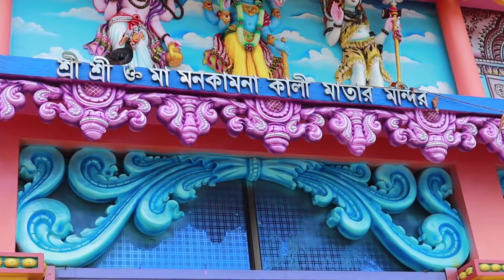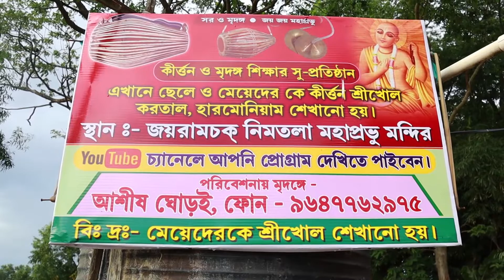দ্বিতীয় তারাপীঠ পাঁশকুড়া | 2nd tarapith temple | panskura | travel with Subir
It's a mahashatipeeth adjacent to mahasmashan in Birbhoom District near city / Ralway station of Rampurhat in state of west Bengal in India. The place is famous for it's tantrik rituals and worship of Maa Kali/ Tara. The main priest was Late sri Bamdeo whose temple is within this temple coplex said to be have direct darshan of Maa.

Time Stamps :
0:00 Intro
0:23 Location
1:40 Route
5:12 Another Temple
9:22 Thank You
How to Reach:
By Train: Howrah to Panskura by train. Panskura to Khukurdaha Kalibazar by bus. Khukurdaha Kalibazar to Chack Gopal (Second Tarapith Temple)   by toto.

By Road: Howrah to Khukurdaha Kalibazar by bus (Howrah to Ghatal Bus). Khukurdaha Kalibazar to Chack Gopal (Second Tarapith Temple) by toto.

Hi! I’m Subir. On my channel, Travel Vlogger Subir you will find various vlogs and Photography related contents. I love sharing Travel Vlogs, Pre-Wedding Videos and Photography with you guys.

2nd tarapith temple | panskura | new tarapith mandir |

Sri Sri maa manokamana Kali Mandir

Jayaramchak nimtala mahaprabhu Mandir